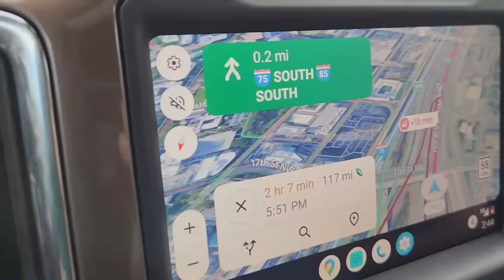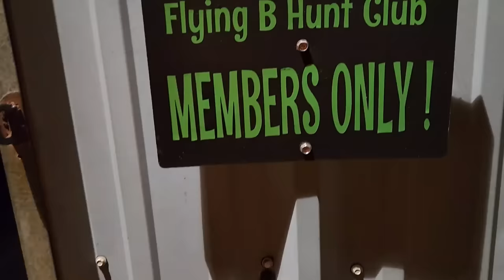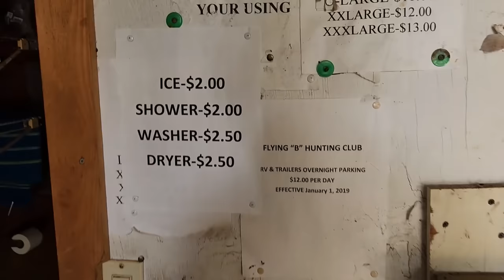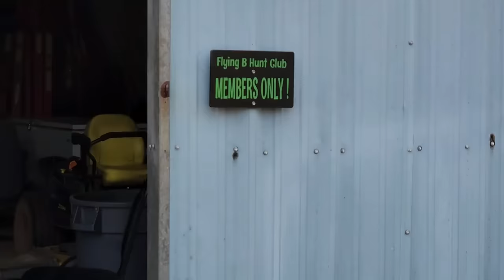Georgia Deer Hunt - Wilkinson County Deer Camp!